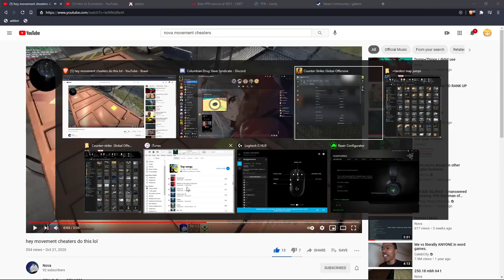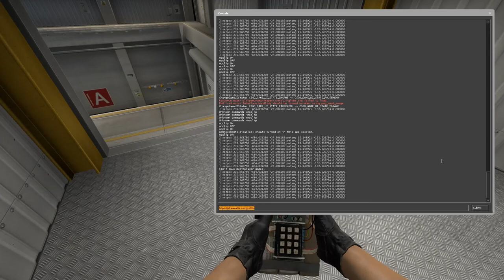TFN VNL KZ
just dumped a bunch of old clips i had, from 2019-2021. didnt even look at the clips just compiled them all, uploaded just so i would have it but gonna keep it public
real ogs understand the thumbnail